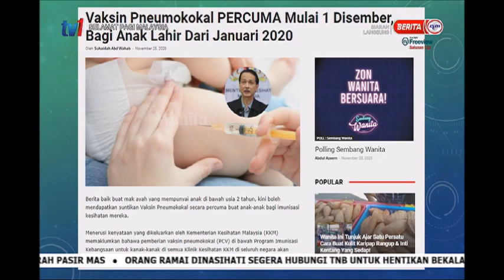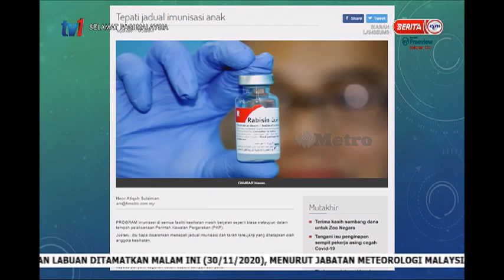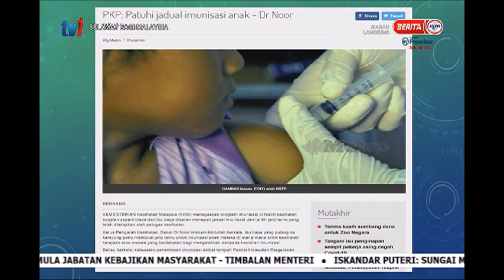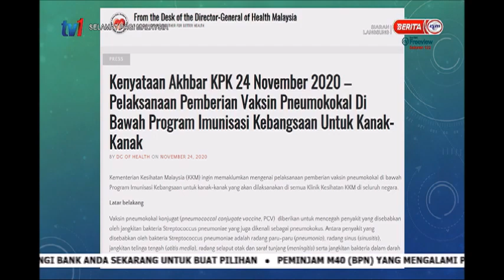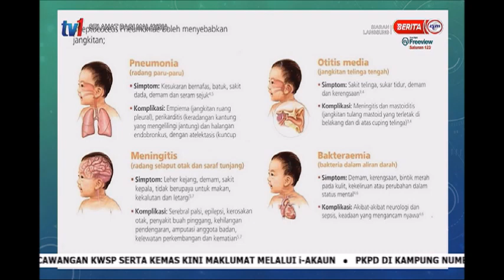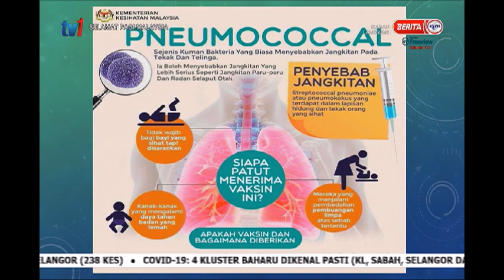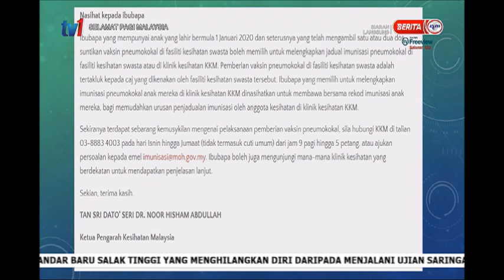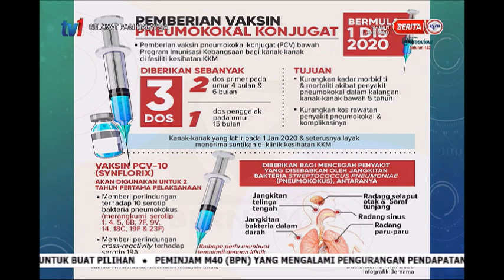30 NOV 2020 SPM - PROGRAM IMUNISASI PNEUMOKOKAL UNTUK KANAK KANAK